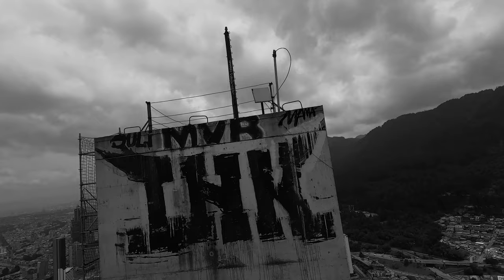Kazu - Frio (Video oficial)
Interpretado por: KAZU